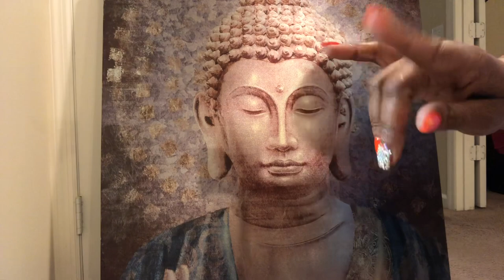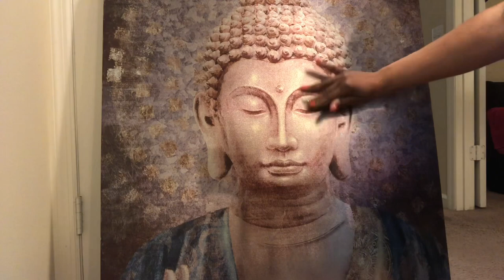Y’all Toxic, So I Gotta Wear Me Mask (puff puff gang!!) 😂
What up puff puff gang!